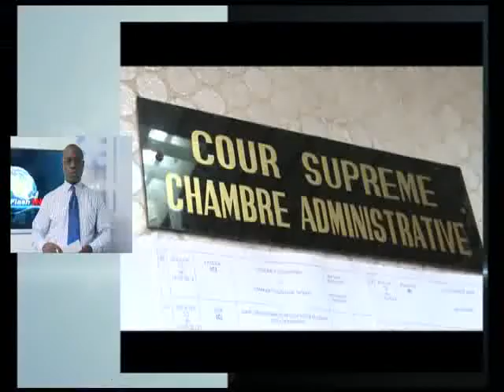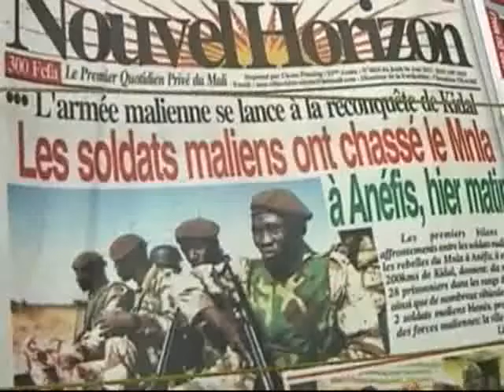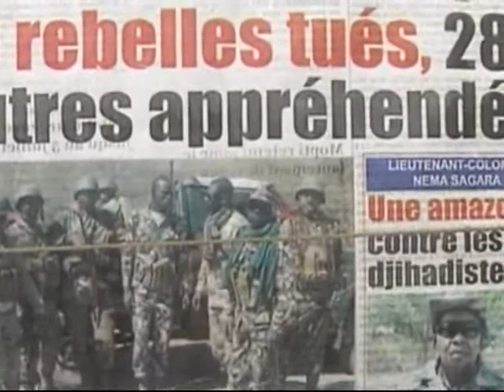Le Flash de 18H du 06 Juin 2013 avec David Mobio